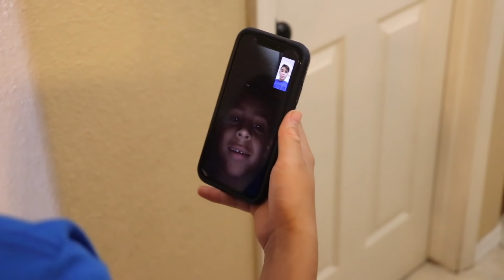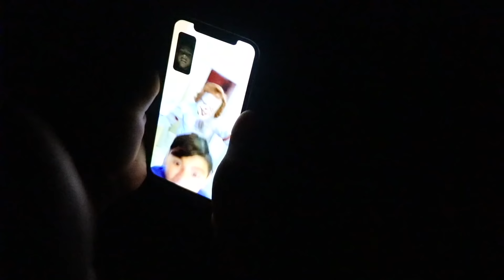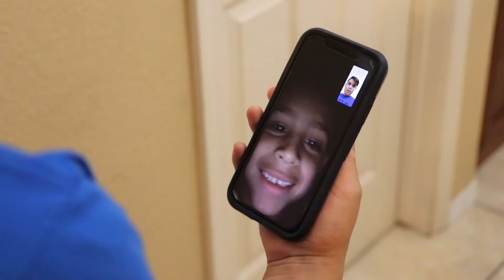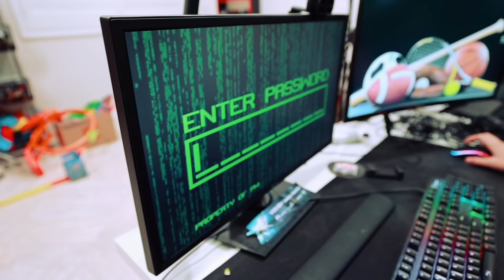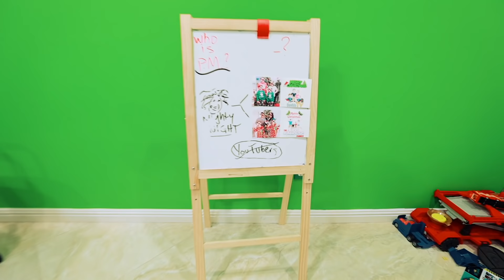WRONG DOOR COLLECTION | D&D SQUAD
Here is a collection of 3 Wrong Door Videos we did. Enjoy!